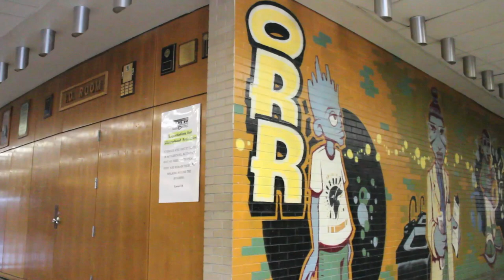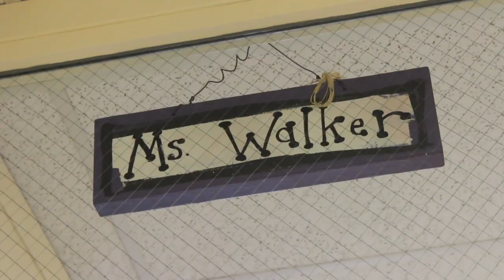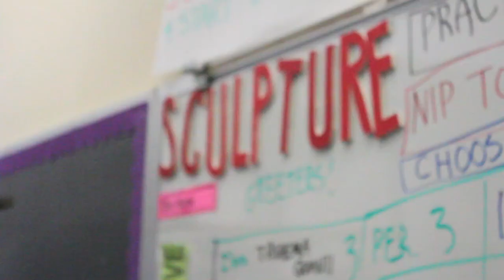A Behind-the-scenes look at 'Revisions'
Students at Orr Academy High School are creating mosaic letters and furniture in Jeanne Walker's art class.  Donate to Revisions today, to claim your piece of mosaic art, and help fund microloans for these deserving youth.